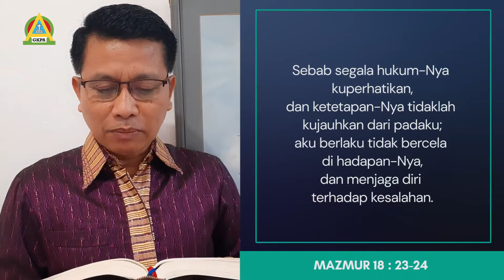Renungan Malam GKPA Penjernihan 2 Agustus 2022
St. Suhadi Sianturi
Allah Berlaku Adil